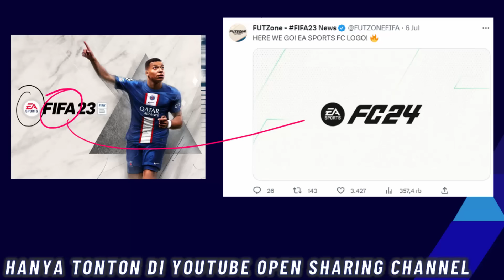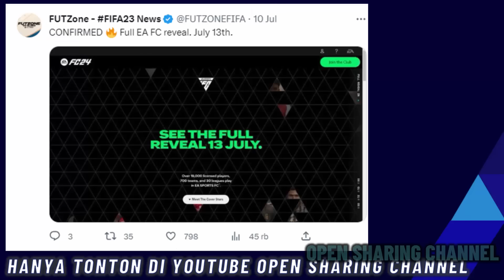RESMI FIFA 2024 !! REVIEW TRAILER EA SPORT FC 24 BANYAK PEMAIN BINTANG INFO RILIS CONSOLE & MOBILE